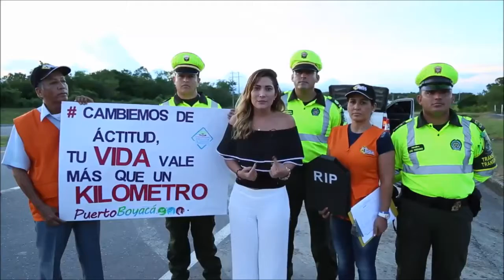Motociclistas en Puerto Boyacá aprenden sobre Movilidad Segura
Participando en la Pistas de Pericia de la Concesionaria Ruta del Sol, motociclistas que transitan por Puerto Boyacá aprendieron sobre Movilidad Segura y se comprometieron a ser mejores actores viales.